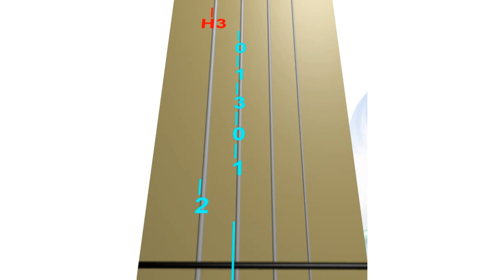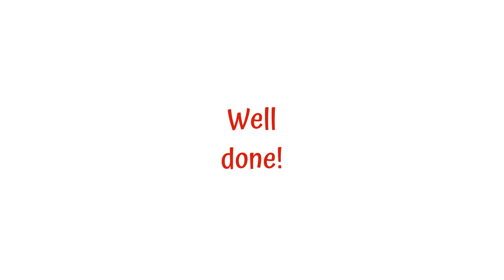AMERICA 🌎 from WEST SIDE STORY - Medium - by L.Bernstein. ANIMATED VIOLIN TAB - Live Violin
AMERICA 🌎 by L.Bernstein from WEST SIDE STORY - Medium Tempo. ANIMATED violin TAB will guide you on when to put your fingers on the fingerboard. (Live Violin Sound)